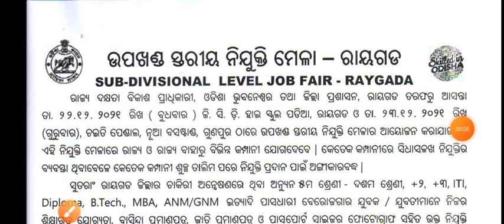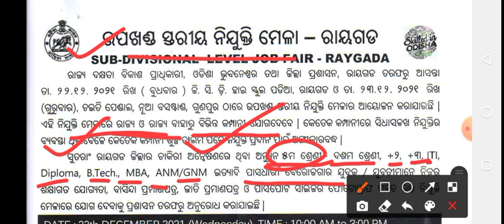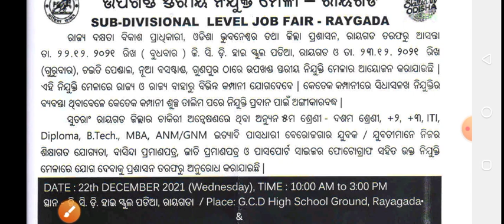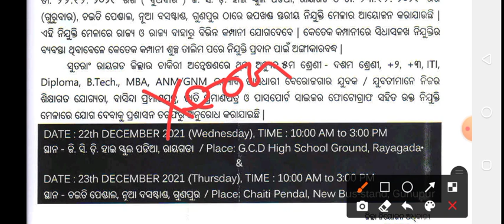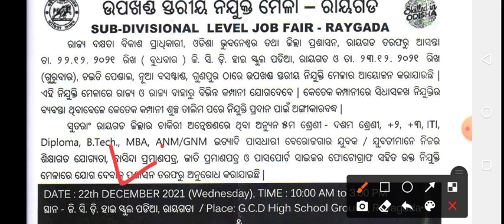odisha private job vacancy odisha!! 5000 post vacancy odisha!! odisha job information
telegram link Exam time ncert
All job & study video update